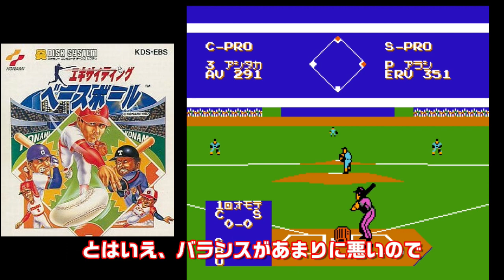【ファミコン】名作ばかりじゃない！これはちょっとイマイチだった！コナミ作品 7選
1巻↓
2巻↓
3巻↓
4巻↓
ファミコン時代のコナミと言えばグラディウスやゴエモン等の様々な名作が発売されていました
名作のイメージが強いコナミですが中には微妙だったとかクソゲーだった的なゲームが存在します
そんなコナミのイマイチだったゲームを厳選して7個紹介します